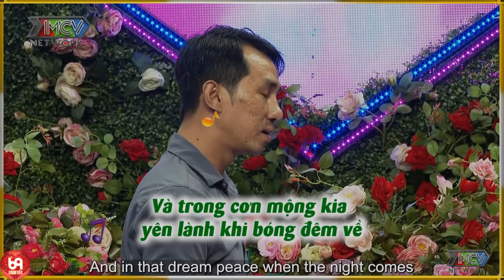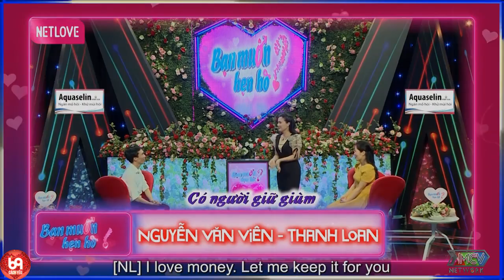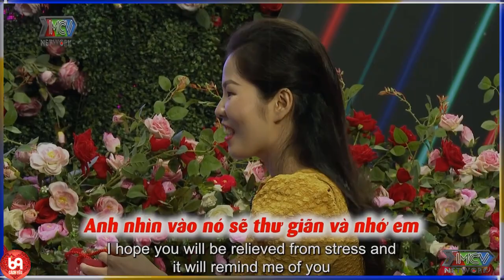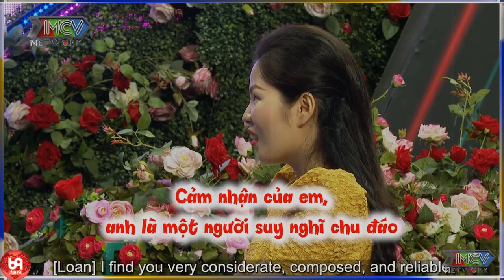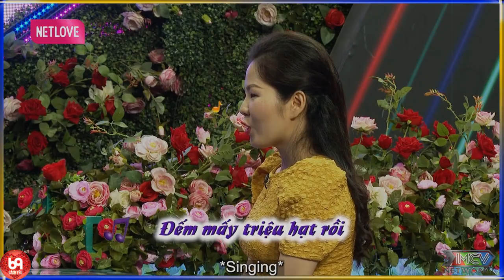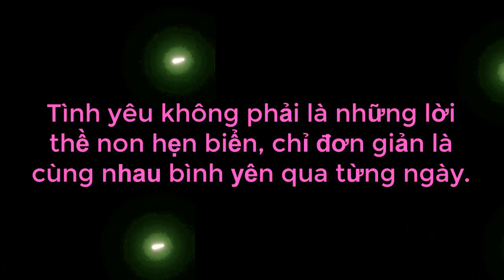Chàng Trai Có Thú Vui Tao Nhã Thích Sống Thử Với Gái Xinh Nhưng Cái Kết Với Gái Truyền Thông Mặn Mà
69 Cách Yêu là trang cập nhật những chương trình hẹn hò, ghép đôi, mai mối hot nhất hiện nay BẠN MUỐN HẸN HÒ, HẸN ĂN TRƯA, VỢ CHỒNG SON, YÊU LÀ CƯỚI, MAI MỐI CÙNG NGƯỜI LẠ